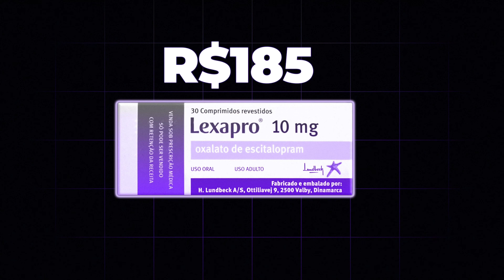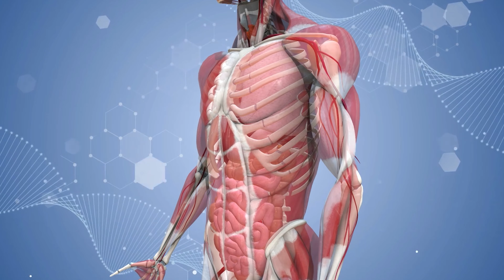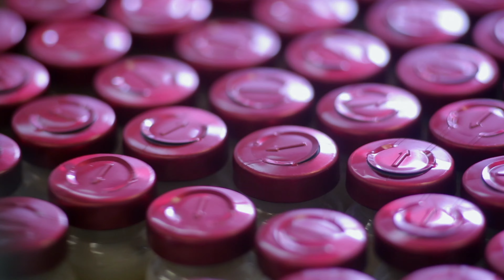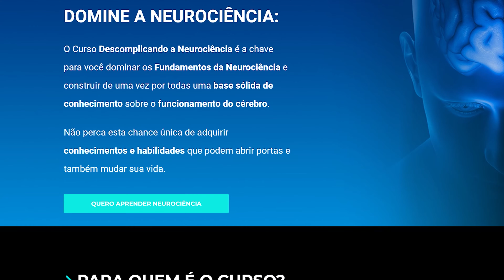GENÉRICOS: Tudo que NÃO TE EXPLICAM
A nossa tendência é imaginar que o genérico deve ser inferior por conta do preço, mas será que isso realmente é verdade? Nesse vídeo eu vou explicar qual a diferença entre um medicamento referência como o ESC e o medicamento genérico como o Escitalopram.